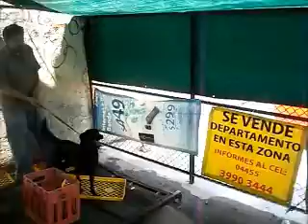Dina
Pastor Belga Malinois
Negro sólido,  excelente carácter,
Recomendada  para protección personal y familiar,